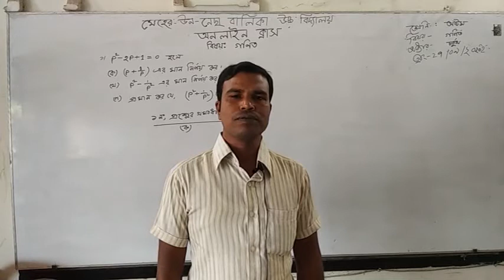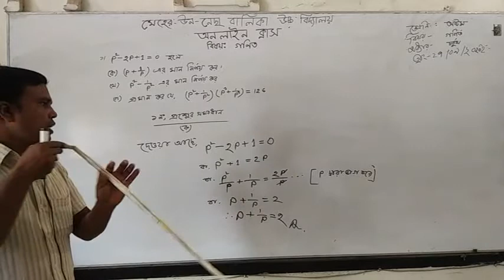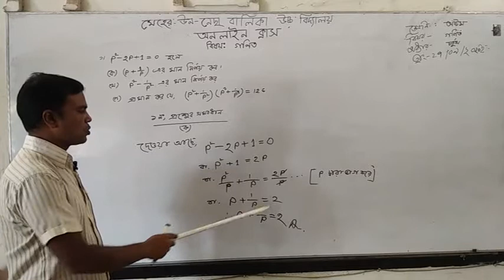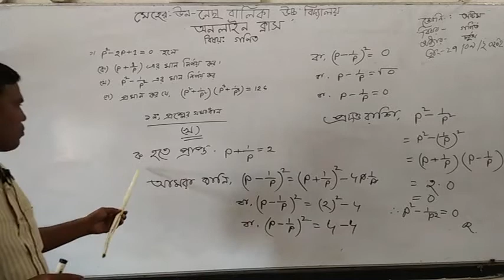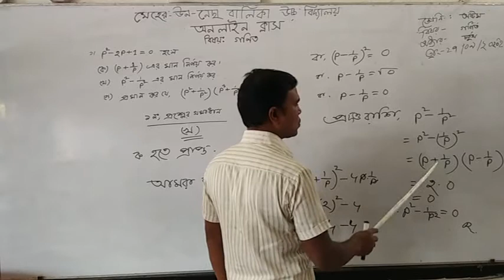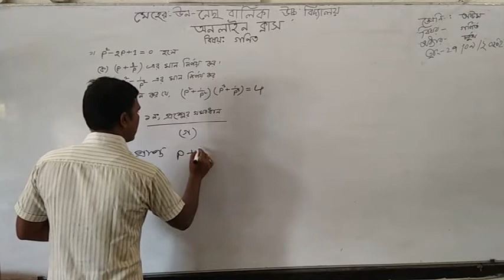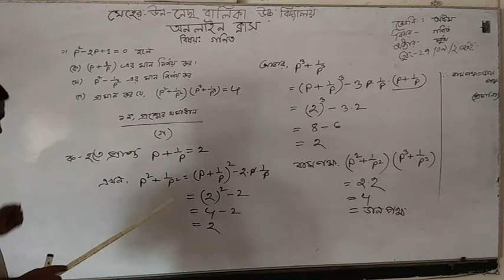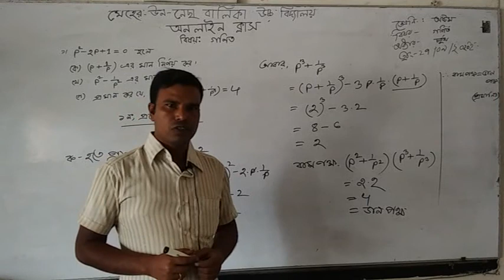Online class of Md. Shamshed Ali#Class:8#Sub: Mathematics